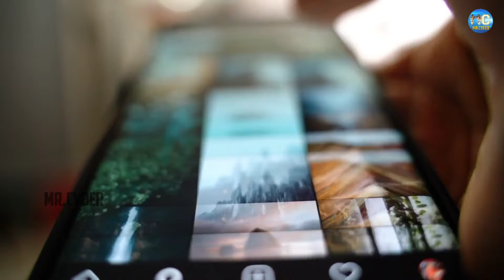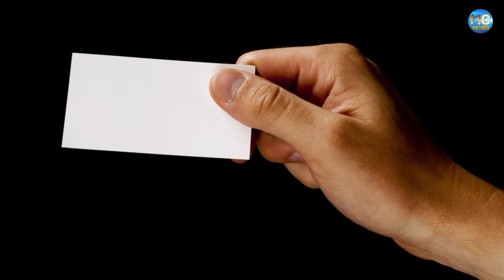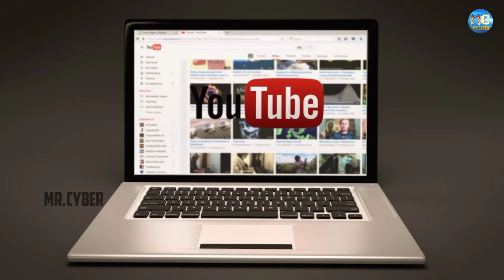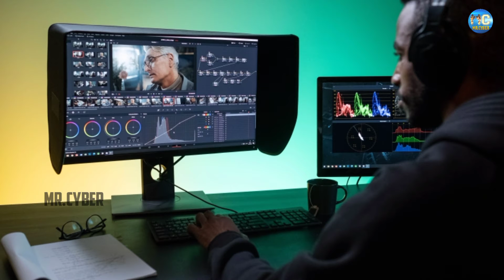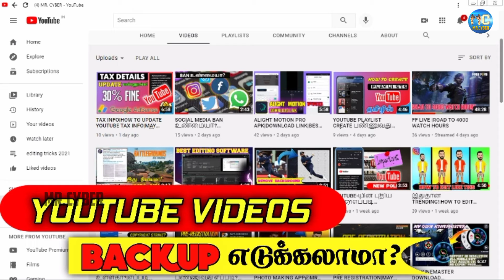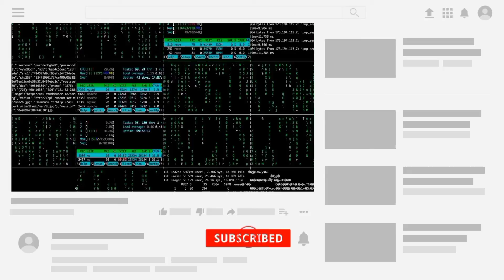5 WAYS TO GROW YOUTUBE CHANNEL RAPIDLY🚀|MR.CYBER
Vanakkam🙏 nanba

                           ❤️Mr.Cyber❤️

In This Video :
5 WAYS TO GROW YOUTUBE CHANNEL FASTLY

how to grow youtube channel in tamil,
how to grow youtube channel in telugu,
how to grow youtube channel fast gaming,
how to grow youtube channel after monetization,
how to grow youtube channel app,
how to grow youtube channel aman dhattarwal,
how to grow youtube channel grow,
how to grow youtube channel akash verma,
how to grow youtube channel article,
how to grow your youtube gaming channel fast and easy,
how to grow your youtube channel and earn money,
how to grow your youtube channel english,
how to grow youtube channel himeesh,
how to grow youtube channel fast english,
how to grow your youtube channel easily,
how to grow youtube channel fast 2021,

💙TELEGRAM✓[@mrcyberofficial]